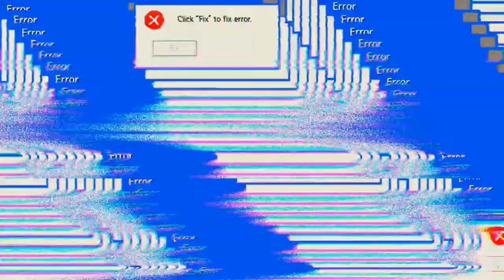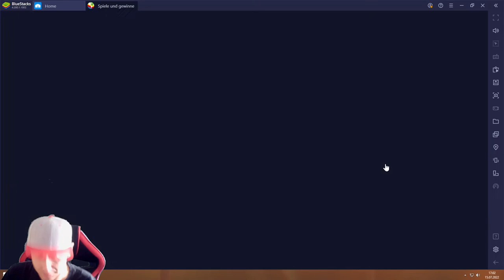perfect world mobile #15.07 JndT (BlueStacks)